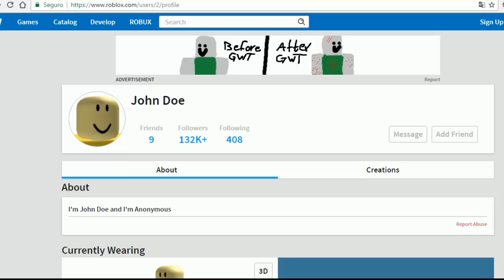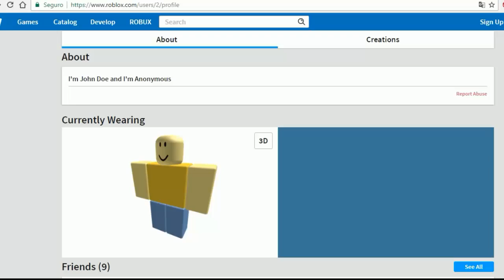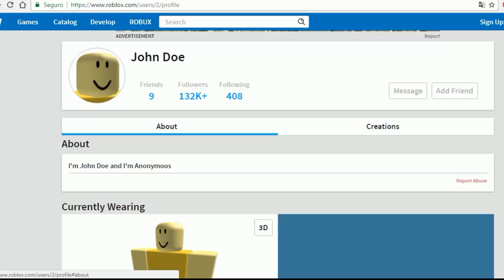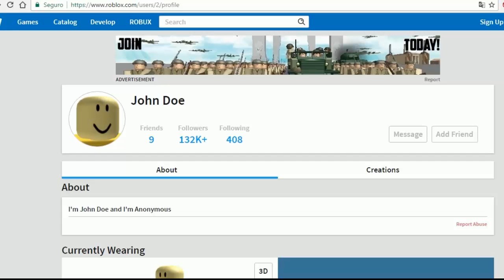NO AGREGUES A JOHN DOE COMO AMIGO EN ROBLOX ! (Cuidado)